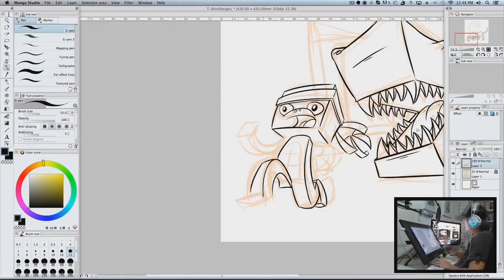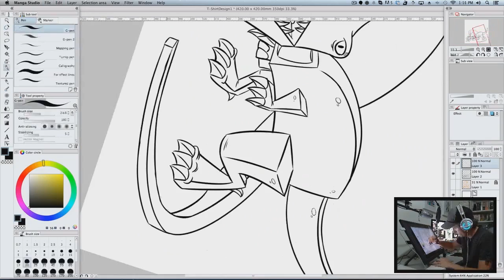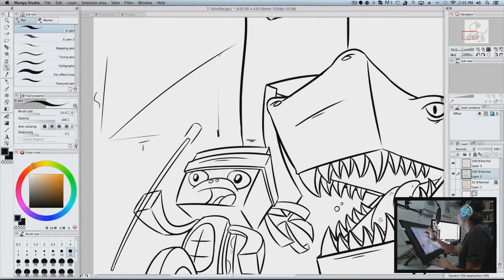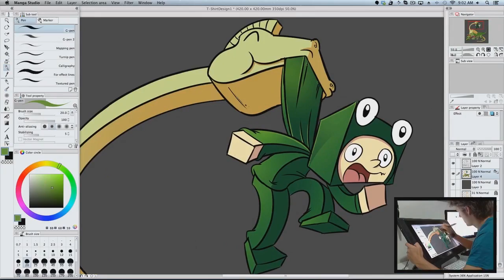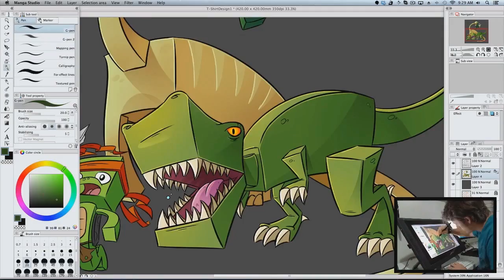Minecraft Dinosaurs T-Shirt - SPEED-ART!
+ Minecraft Dinosaurs / Fossil and Archaeology mod is an amazing mod that brings Minecraft Dinosaurs to life! Follow along as TinyTurtle and LittleLizard raise these dinosaurs and hope that we don't get bitten along the way!SEASON 3!

Minecraft is a game made by Mojang and is available